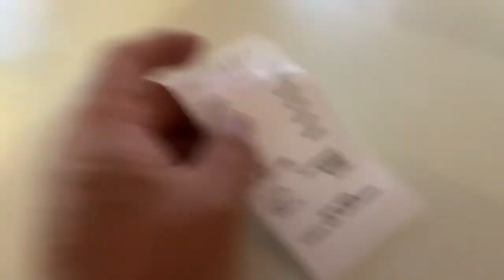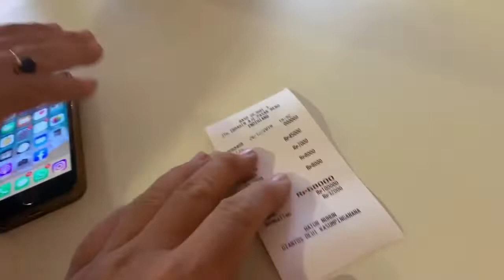Road Trii Bali #14 || Akhirnya ketemu makanan enak || Kuningan - Tasikmalaya